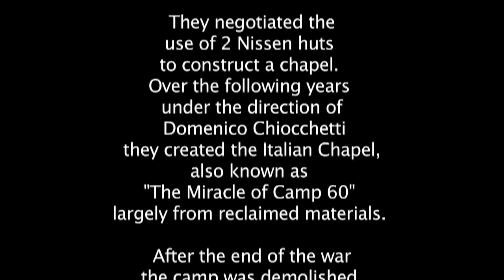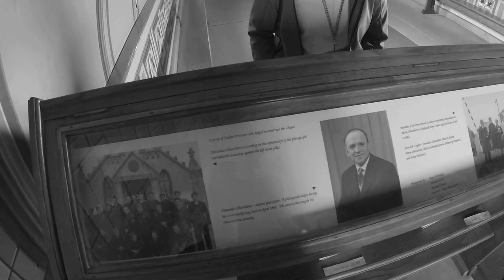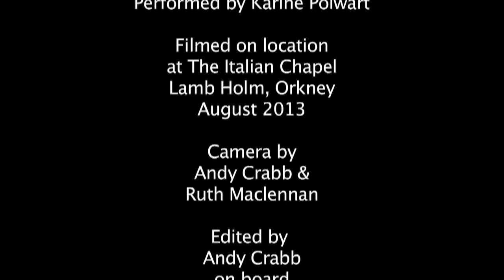“Freedom Come All Ye” performed by Karine Polwart in The Italian Chapel, Orkney, August 2013.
In August 2013 members of Cape Farewell's "Sea Change" project explored the landscapes, history and future of the Orkneys whilst sailing on board The Swan, a beautifully restored Shetland Fifie. The group consisting of artists, musicians, writers, scientists and filmmakers visited sites across the islands.

On Friday 23rd August they arrived at the Italian Chapel on Lamb Holm. The story behind the chapel is a testament to the power of faith, creativity, and peaceful reconciliation

In 1942, more than 1300 Italian prisoners of war were captured in North Africa and taken to Orkney, where they remained until early 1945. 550 were taken to Camp 60, where they were put to work building the Churchill Barriers, four causeways created to block access to Scapa Flow.

In 1943, Major T P Buckland, the Camp 60's new commandant, and Father Giacombazzi, the Camp's priest agreed that a place of worship was required. Two Nissen huts were joined together to form a makeshift chapel. The prisoners, under the leadership of prisoner Domenico Chiocchetti, did all of the work to transform a simple corrugated iron structure into a work of beauty. The chapel was lined with plasterwork and an altar was made out of concrete. Chiocchetti painted the sanctuary end of the chapel. The beauty that he created led to the prisoners decorating the entire interior and creating a front facade out of concrete that concealed the shape of the hut and made the building look like a church.

Since the prisoners' departure, several residents of Camp 60, including Chiocchetti, have made return visits to the chapel they created. In 1996 a declaration was jointly signed by officials in Orkney and Chiocchetti's hometown of Moena, reinforcing the ties between the two places. The building has been lovingly preserved and is still used as a chapel.

During the group's visit, Karine Polwart gave this powerful solo performance of the anthemic "Freedom Come All Ye". The song was written in 1960 by Hamish Henderson, a passionate proponent of peace and international cooperation. Henderson was a leader of the post war Folk revival, and founder of The People's Festival (the forerunner of the Edinburgh Fringe) he was also a fluent Italian speaker.

Thanks to all present, the sailors on the beautiful Swan, and Creative Scotland. without whom none of us would have been there!